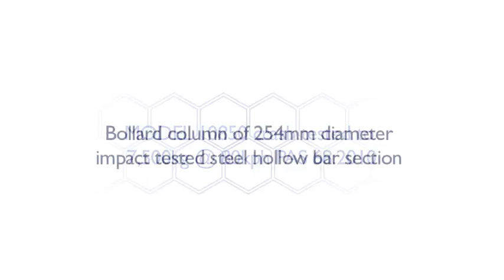Crash Tested Shallow Mount Static Bollards – CSG 10840 (Crash Test Video)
See Cova Security Gates' CSG 10840/10850 Crash Tested Articulated Shallow Depth Static Bollard tested to PAS68:2010.

The CSG 10840 was tested with a 7.5 tonne truck driven at 40mph (V/7500(N2)/64/90:0.0/17.9).

The CSG 10850 was tested with a 7.5 tonne truck driven at 50mph (V/7500(N2)/80/90:2.8/9.8).